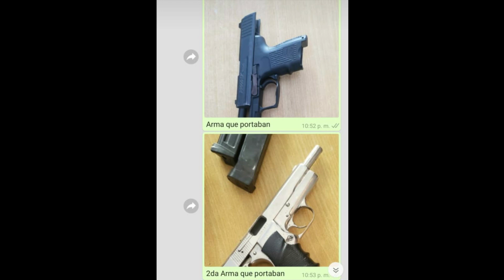CONTINUACION AL INTENTO DE SECUESTRO DEL CUÑADO DEL EX PRESIDENTE DANILO MEDINA POR AGENTES DEL DNI